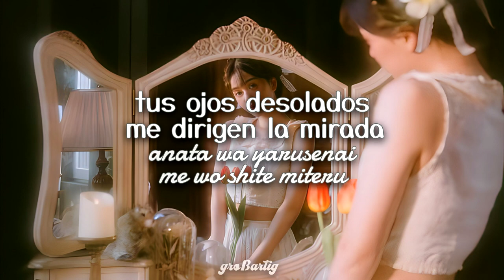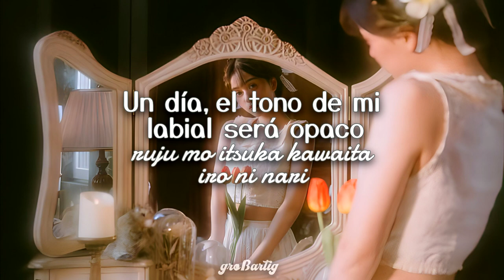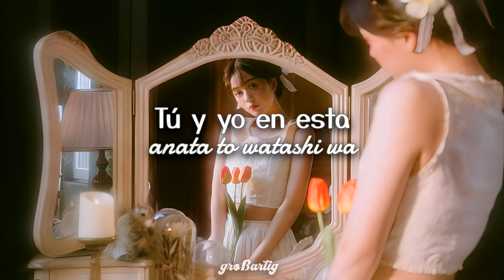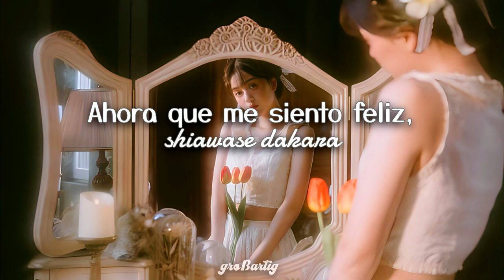Cinderella Honeymoon - Hiromi Iwasaki //[Sub.Esp];[Romaji]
Single/Álbum: Cinderella Honeymoon
Año: 1978
ROMAJI:
itsudemo futari wa shinderera hanemun
tokei ni owareru shinderera hanemun
konomi no tabako ato ippon ni nari
anata wa yarusenai me wo shite miteru
kata demo ii wa shikkari daite yo
ruju mo itsuka kawaita iro ni nari
kotoba wa hitotsu oyasumi nokosu dake
higure ni hajimaru shinderera hanemun
yofuke ni wakareru shinderera hanemun
kono mama asa ga otozuresou dakedo
kasaneta kuchibiru ga tsumetaku natte
setsunasa nanka oshiete kureru no
shatta orosu bakari no misesaki de
hana nado katte fuzaketa furi wo suru
itsumade tsuzuku no shinderera hanemun
anata to watashi wa shinderera hanemun
shanpu shita kami wo yokaze ni sarashi
anata no kuchibuse wo omoidashiteru
shiawase dakara ii janai ka nano
watashi wa hitori tsume nado kirinagara
naze daka omoi tameiki tsuiteiru
rururu